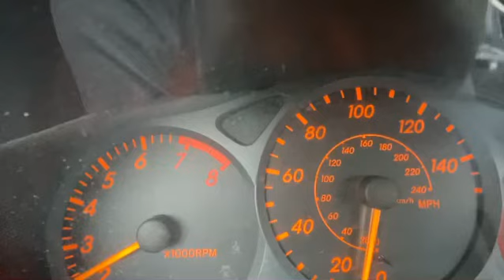2004 Toyota Celica Gt 0-60